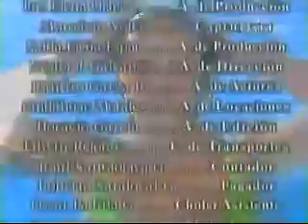Perła Odcinek 77